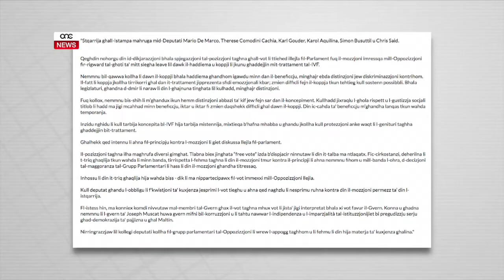TERZ TAD-DEPUTATI TAL-PN KONTRA DELIA.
ONE.COM.MT • Il-Parlament ivvota bis-saħħa kontra mozzjoni tal-Oppożizzjoni li attakkat il-liġi li ressaq il-Gvern li jagħti d-dritt ta’ mitt siegħa leave lil kull min ikun għaddej minn trattament tal-IVF barra mill-pajjiż. Il-vot wassal għall-kriżi kbira fil-Partit Nazzjonalista wara li xejn anqas minn terz tad-deputati tal-Oppożizzjoni astjenew jew iddikajraw li kienu kontra l-mozzjoni li ressaq il-Kap Nazzjonalista Adrian Delia.